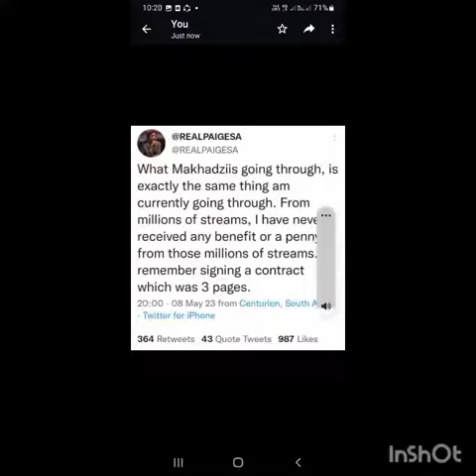PAIGE Comes Out And Says "Me Too"...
Open Mic Productions Seems To Be Attracting The Wrong Spotlight As It's Artist Are Coming Out With Dissatisfactions Against Them.